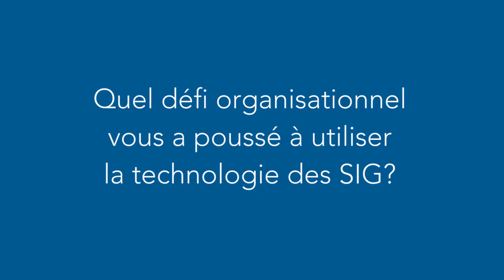Faire revivre l’histoire du théâtre à Montréal grâce aux cartes récits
Découvrez comment Bibliothèque et Archives nationales du Québec (BAnQ), en partenariat avec le Laboratoire d’histoire et de patrimoine de Montréal de l’UQAM, s’est servi des cartes récits d’Esri, une application de narration visuelle gratuite dans ArcGIS Online, pour présenter environ 200 vignettes illustrées tirées des collections patrimoniales de la BAnQ et qui racontent l’histoire de près de 40 lieux de théâtre à Montréal entre 1825 et 1930.  Apprenez-en davantage sur les cartes récits d’Esri en visitant le storymaps.arcgis.com.